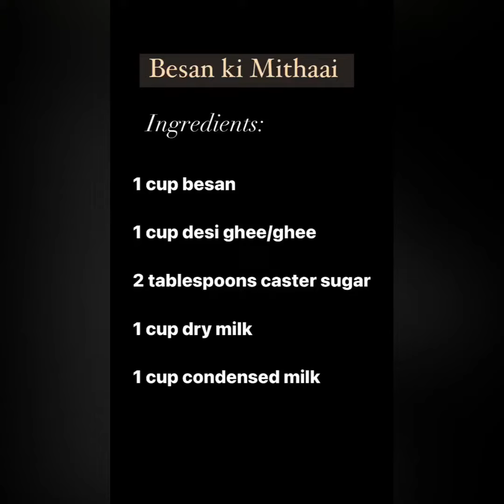Besan Ki Mithaai | Easy and Special Recipe of Besan Mithaai | Step by Step Recipe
Besan Ki Mithaai

Ingredients:
1 cup besan
1 cup ghee/ desi ghee
2 tablespoons caster sugar
1 cup dry milk
1 cup condensed milk

For garnishing:
You can use chopped almonds, cashews or pistachios for garnishing the mithaai.